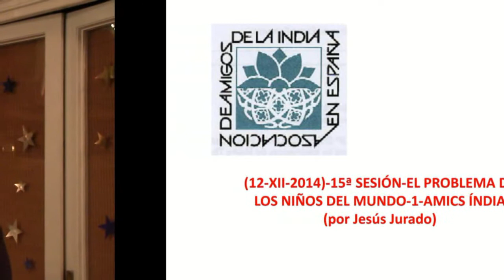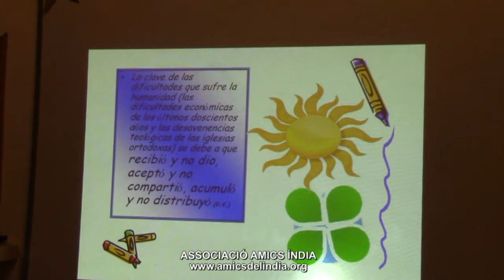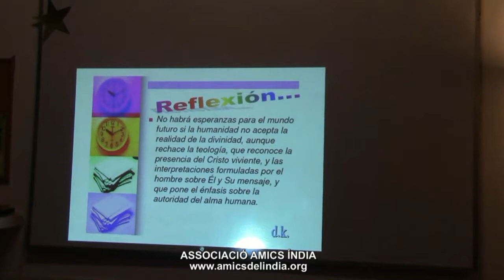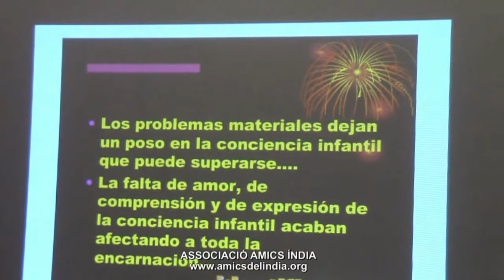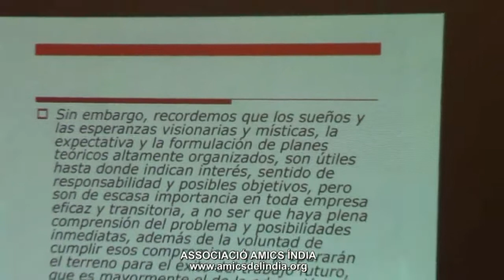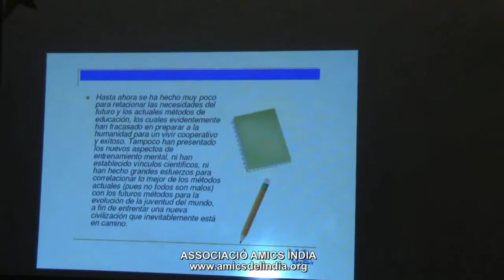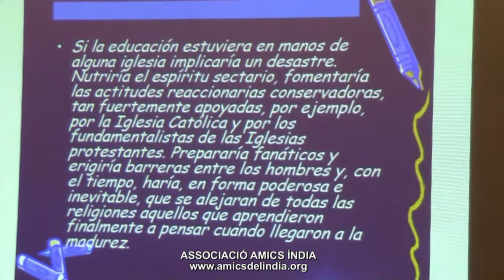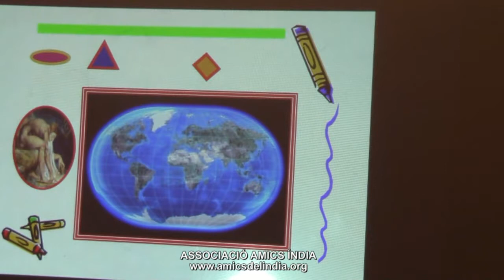(12-XII-2014)-15ª SESIÓN-EL PROBLEMA DE LOS NIÑOS DEL MUNDO-1 (por Jesús Jurado)